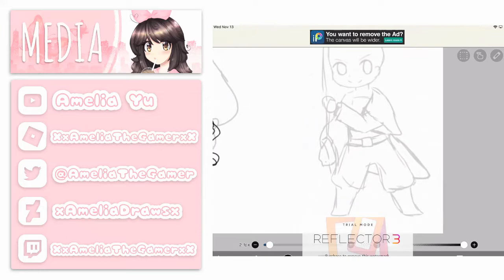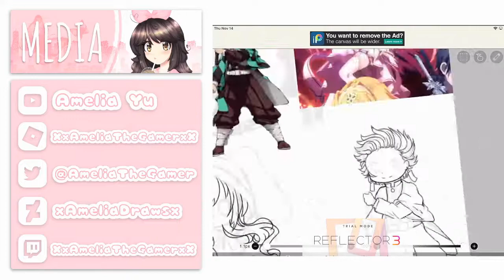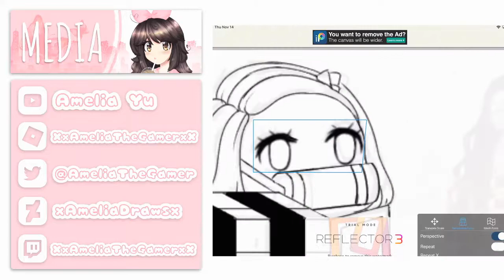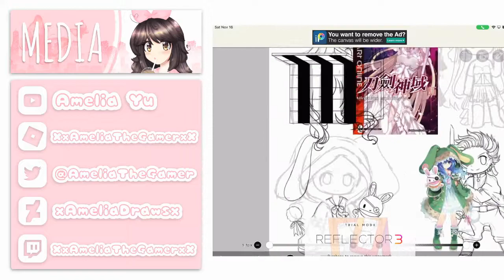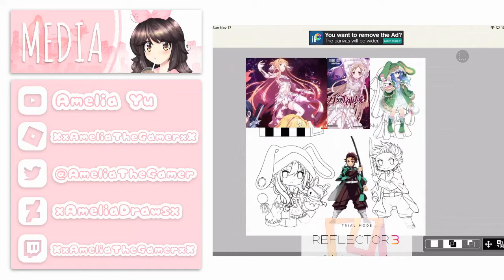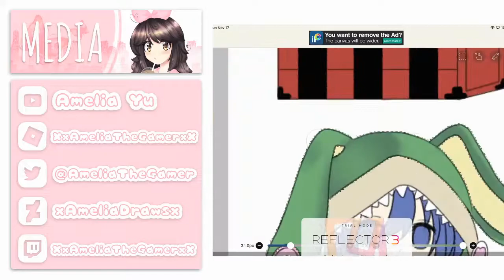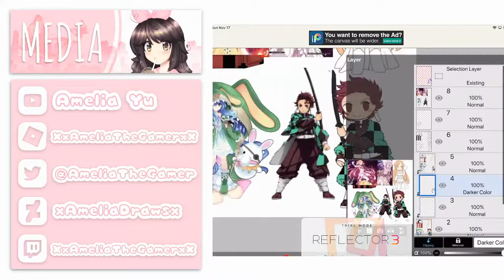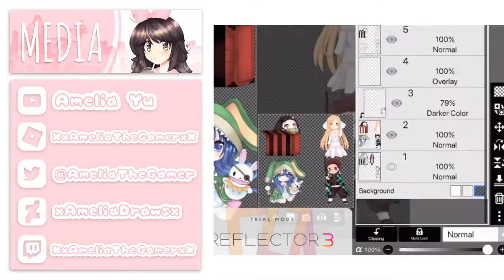[Speedpaint] Chibi Of Asuna, Nezuko, Tanjiro, and Yoshino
Chibi Speedpaint of anime characters Asuna, Nezuko, Tanjiro, and Yoshino.